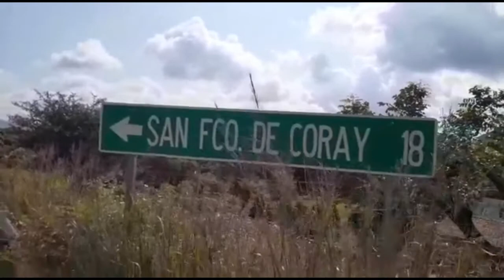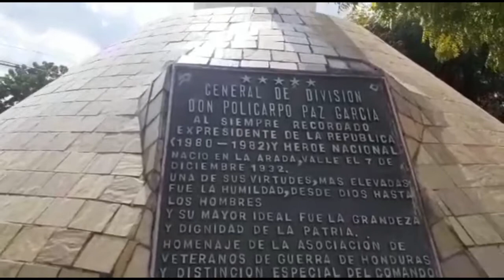Puente Rio Chiquito Y El Garrobo Entrada Principal De Nacaome Valle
Caminando por el puente y entrada de Nacaome